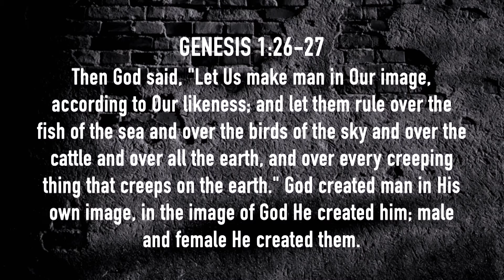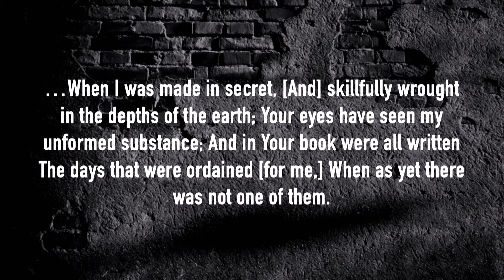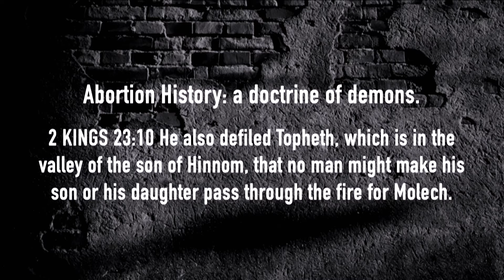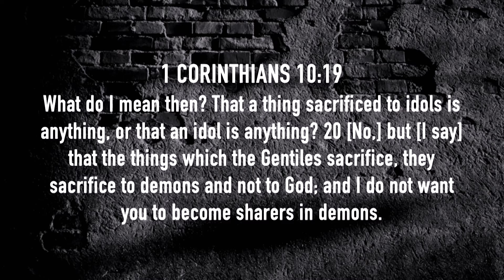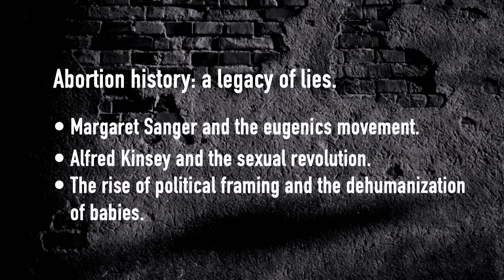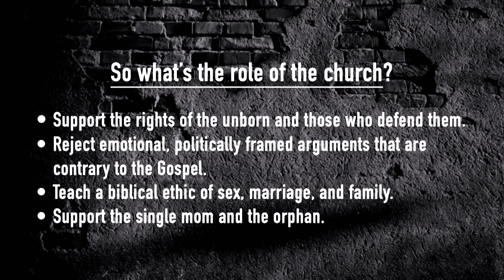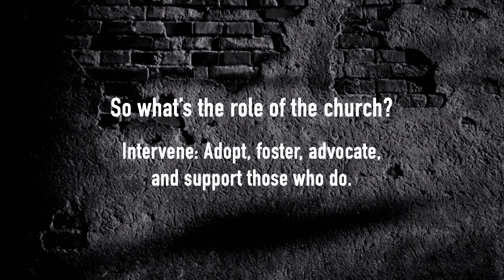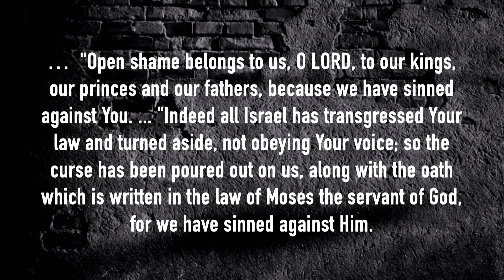Life in the Grey | Part 1 - Being a "Pro-Life" Church - Abortion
Slides:
Life in the Grey: Being a “Pro-Life” Church

Slide: The foundation of a Pro-Life position is the Imago Dei.

Slide: Gen. 1:26 Then God said, "Let Us make man in Our image, according to Our likeness; and let them rule over the fish of the sea and over the birds of the sky and over the cattle and over all the earth, and over every creeping thing that creeps on the earth." 27 God created man in His own image, in the image of God He created him; male and female He created them.

Slide: All of mankind is created by God and in His image. We admire, respect, and honor the image of God in every human being.

Slide: What about the unborn?
Psa. 139: 13 For You formed my inward parts; You wove me in my mother's womb. 14 I will give thanks to You, for I am fearfully and wonderfully made; Wonderful are Your works, And my soul knows it very well. 15 My frame was not hidden from You, When I was made in secret, [And] skillfully wrought in the depths of the earth; 16 Your eyes have seen my unformed substance; And in Your book were all written The days that were ordained [for me,] When as yet there was not one of them.

Slide: What about the souls of the unborn?
2 Sam. 12:22 He said, "While the child was [still] alive, I fasted and wept; for I said, 'Who knows, the LORD may be gracious to me, that the child may live.' 23 "But now he has died; why should I fast? Can I bring him back again? I will go to him, but he will not return to me."

Slide: Abortion History: a doctrine of demons.
2 Kings 23:10 He also defiled Topheth, which is in the valley of the son of Hinnom, that no man might make his son or his daughter pass through the fire for Molech.
Jer. 32:35 "They built the high places of Baal that are in the valley of Ben-hinnom to cause their sons and their daughters to pass through [the fire] to Molech, which I had not commanded them nor had it entered My mind that they should do this abomination, to cause Judah to sin.
1 Cor. 10:19 What do I mean then? That a thing sacrificed to idols is anything, or that an idol is anything? 20 [No,] but [I say] that the things which the Gentiles sacrifice, they sacrifice to demons and not to God; and I do not want you to become sharers in demons.

Slide: Abortion history: a legacy of lies.
Margaret Sanger and the eugenics movement.
Alfred Kinsey and the sexual revolution.
The rise of political framing and the dehumanization of babies.
Slide: So what’s the role of the church?
Support the rights of the unborn and those who defend them.
Reject emotional, politically framed arguments that are contrary to the Gospel.
Teach a biblical ethic of sex, marriage, and family.
Support the single mom and the orphan.

Slide: James 1:22 But prove yourselves doers of the word, and not merely hearers who delude themselves. ... 26 If anyone thinks himself to be religious, and yet does not bridle his tongue but deceives his [own] heart, this man's religion is worthless. 27 Pure and undefiled religion in the sight of [our] God and Father is this: to visit orphans and widows in their distress, [and] to keep oneself unstained by the world.

Intervene: Adopt, foster, advocate, and support those who do.

Slide: Eph 1:5 He predestined us to adoption as sons through Jesus Christ to Himself, according to the kind intention of His will, 6 to the praise of the glory of His grace, which He freely bestowed on us in the Beloved.

Repent.

Slide: Dan. 9:4 I prayed to the LORD my God and confessed and said, "Alas, O Lord, the great and awesome God, who keeps His covenant and lovingkindness for those who love Him and keep His commandments, 5 we have sinned, committed iniquity, acted wickedly and rebelled, even turning aside from Your commandments and ordinances. ... 8 "Open shame belongs to us, O LORD, to our kings, our princes and our fathers, because we have sinned against You. ... 11 "Indeed all Israel has transgressed Your law and turned aside, not obeying Your voice; so the curse has been poured out on us, along with the oath which is written in the law of Moses the servant of God, for we have sinned against Him.